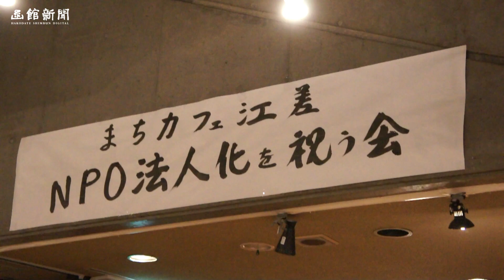【地域の話題】「まちカフェ江差」ＮＰＯ法人化で祝う会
江差町のまちづくり団体「まちカフェ江差」がＮＰＯ法人化し、１２月２日に「祝う会」がにぎやかに開かれた。